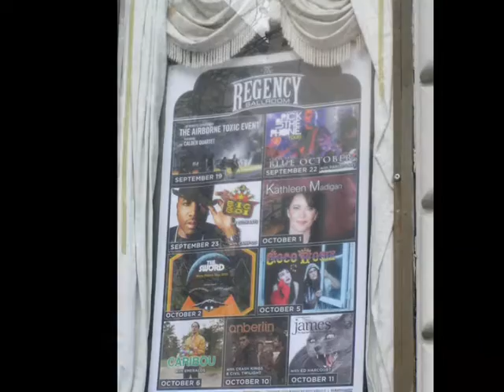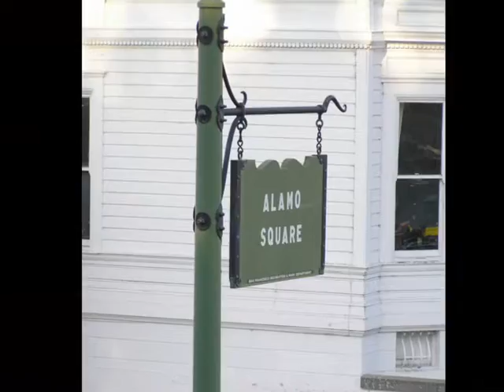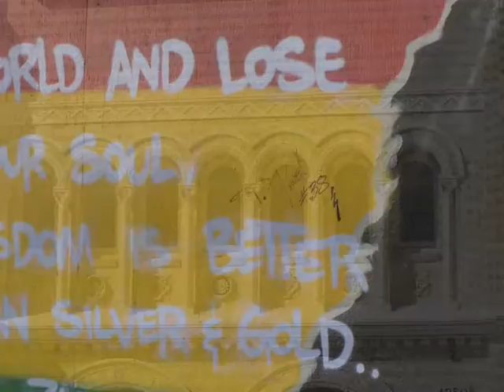SanFrancisco Sept. 2010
Nine Days in SF... This was the last day.